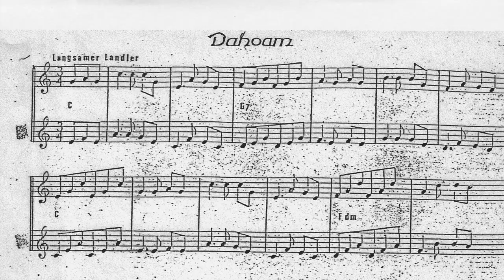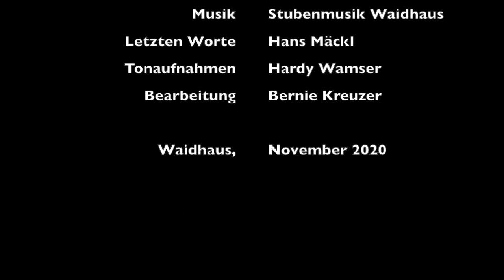Die Stubenmusik Waidhaus verabschiedet Günther Rauch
Mit diesem kleinen Film, möchte sich die Stubenmusik Waidhaus und deren Sänger, von ihrem langjährigem Zitherspieler, Fanclub-Vorsitzenden (er war das einzige Mitglied), dem heimlichen Bürgermeister von Frankenreuth, sowie vor allem von einem sehr guten Freund verabschieden.
Aufgrund der Corona-Pandemie war uns ein "normaler" Abschied nicht möglich. Deshalb haben wir am 24. November 2020 eine Messe für ihn musikalisch umrahmt. Hier sind auch die Tonaufnahmen entstanden.
Lieber „Schierer“, wir werden Dich nicht vergessen und Dir ein ehrendes Andenken bewahren.
Deine Waidhauser Stubenmusik und deren Sänger.